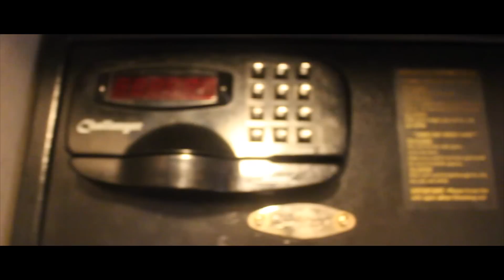Baby Treeze - All Night (Music Video) [Thizzler.com Exclusive]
@Sir_Treezel dropped off this new exclusive cut titled "All Night". The young Vallejo emcee has been heating things up lately and is definitely someone we expect to hear more from in addition to his brother Salsalino. Watch "All Night" above.